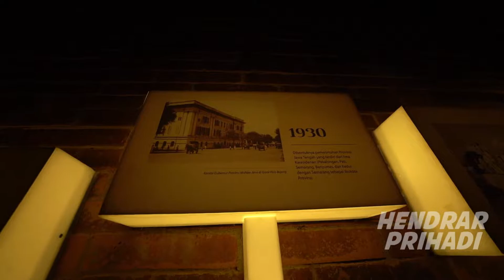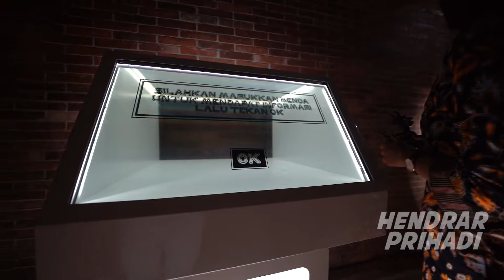MUSEUM KOTA LAMA SEMARANG | HENDRAR PRIHADI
segera dibuka di 2022 -- dalam tahap finalisasi oleh tim kuratorial